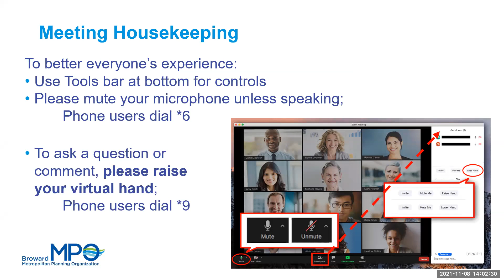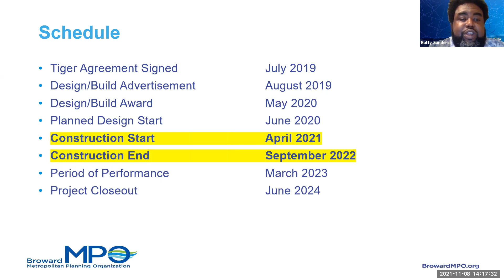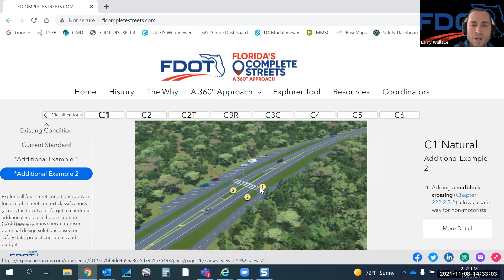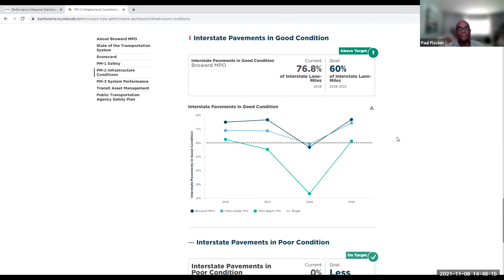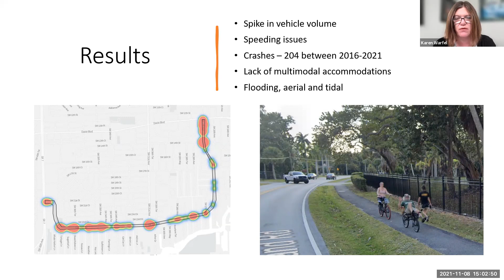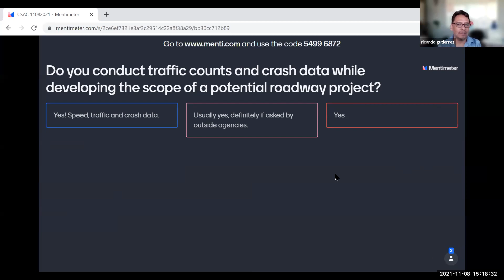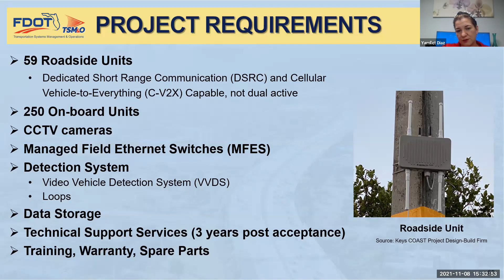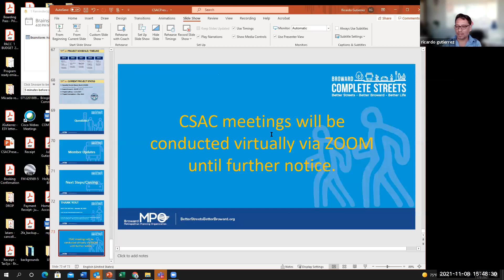Broward MPO Complete Streets Advisory Committee meeting (Monday, November 8, 2021)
Video for the Broward MPO Complete Streets Advisory Committee on Monday, November 8, 2021 via Zoom.

In response to the COVID-19 situation in order to allow for social distancing, our meetings are being held virtually.